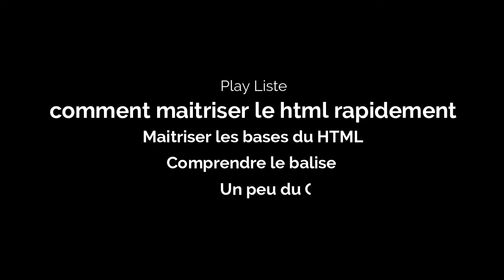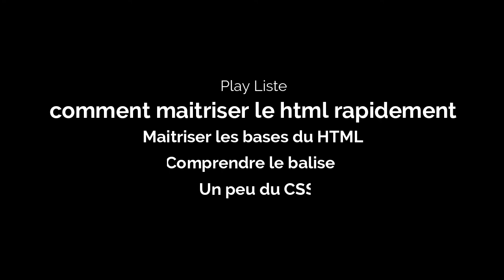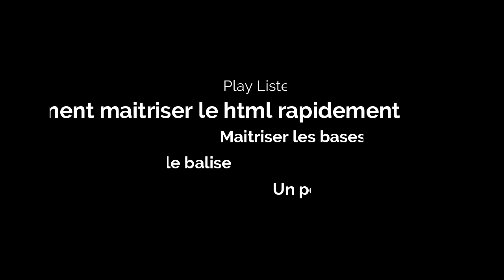comment maîtriser le html rapidement | Introduction